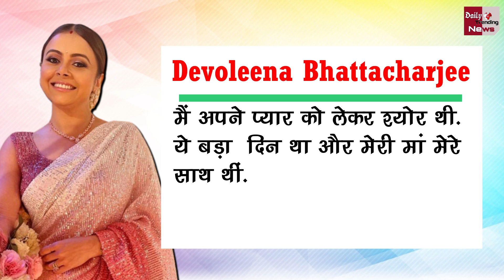Devoleena Bhattacharjee ने इसलिए की कोर्ट मैरिज ! LIVE आकर खुद बताया कारण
This Is The Reason Why Devoleena Bhattacharjee Had Court Marriage, Told Herself | Devoleena Bhattacharjee Latest News | Devoleena Bhattacharjee Wedding Video | Devoleena Bhattacharjee Husband | Devoleena Bhattacharjee Marriage News | Bollywood Latest News

EDITOR ►Shadik